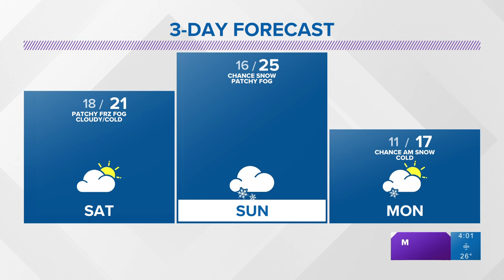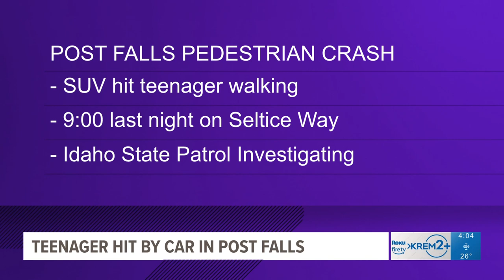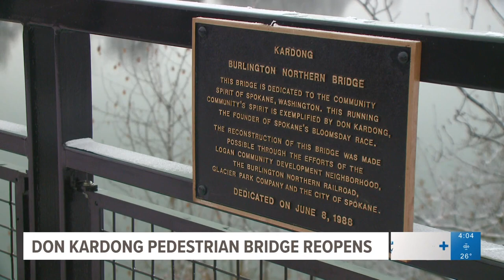New details on arrested Airway Heights couple and other top stories at 4 p.m.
New details emerge involving the Airway Heights couple arrested in South Dakota and other top stories at 4 p.m.